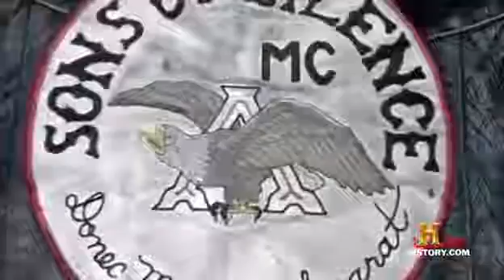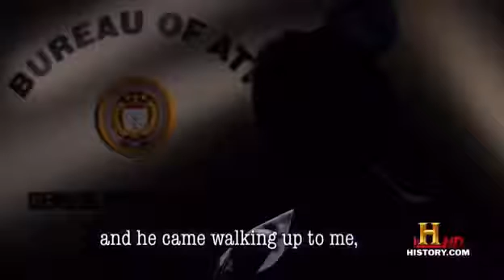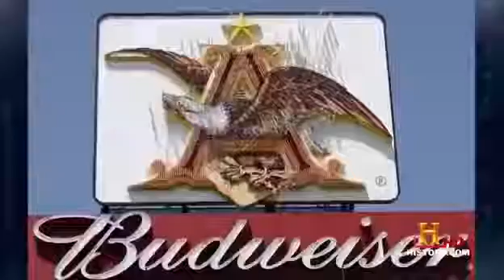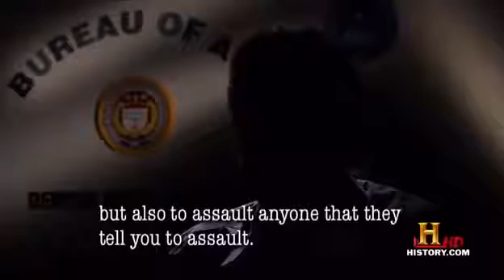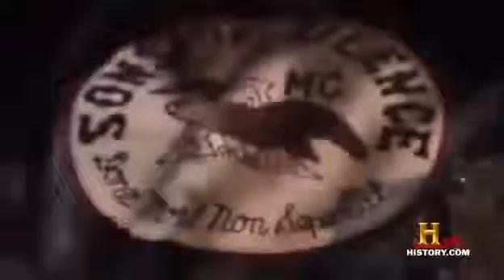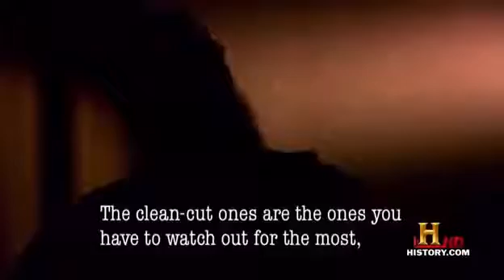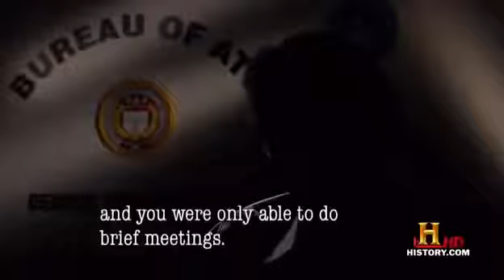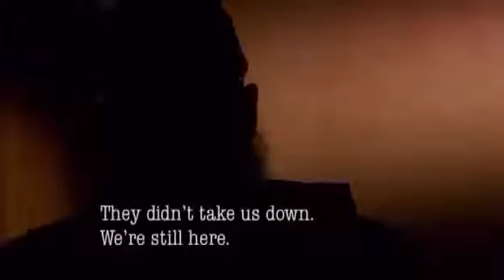Filhos do silêncio MC true outlaws2017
Filhos do silêncio MC doc.